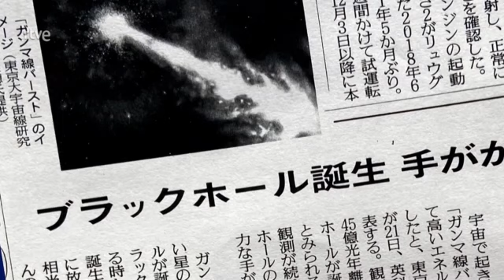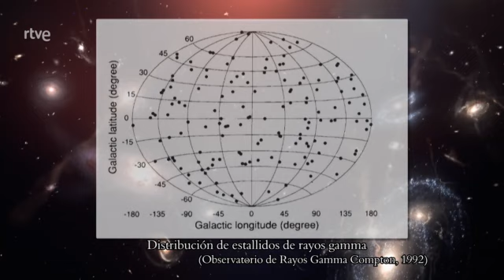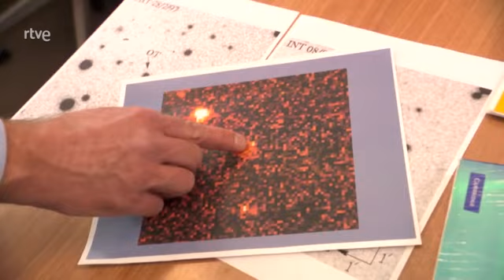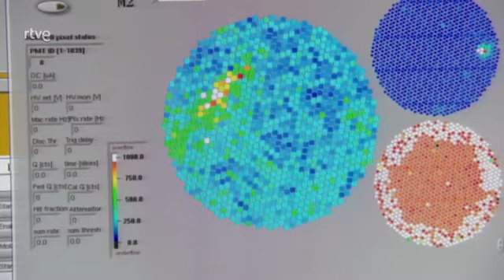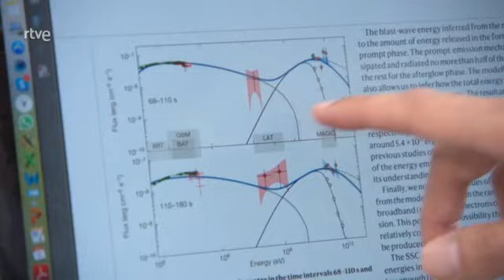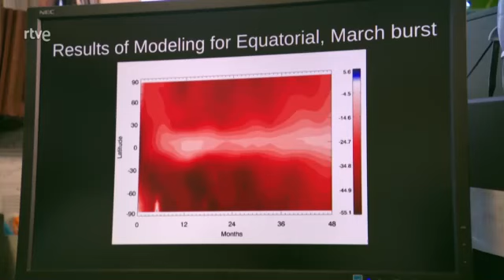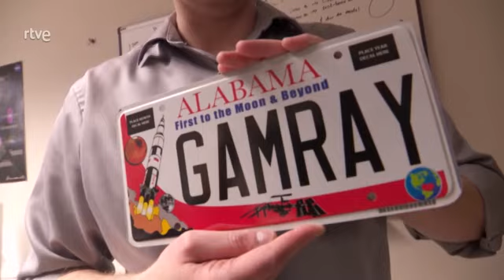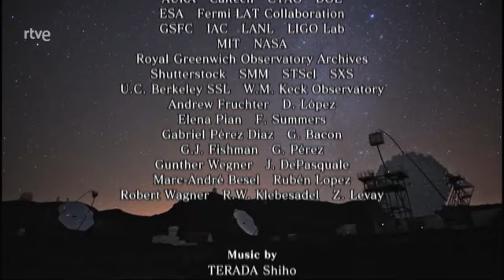Frente cósmico: Estallidos de rayos Gamma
Los estallidos de rayos gamma son explosiones cósmicas notables. En cuestión de segundos, liberan la misma cantidad de energía que emitirá nuestro sol durante toda su vida. Pero estas ráfagas esquivas son impredecibles y desaparecen demasiado rápido. Este misterio había desconcertado a los científicos durante más de medio siglo, hasta que, en enero de 2019, un equipo de la Universidad de Tokio observó con éxito el estallido de rayos gamma más fuerte registrado desde un observatorio terrestre. ¿Estamos más cerca de la verdad? Descubre los últimos hallazgos del frente cósmico.